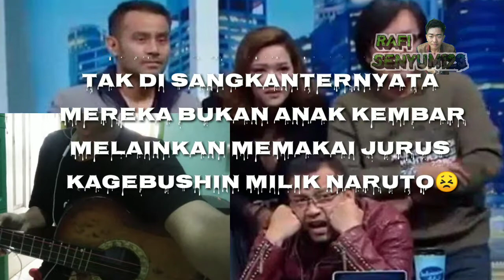COVER LAGU "INGIN HILANG INGATAN" ENDINGNYA DI MARAHIN AMA 😂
Niatnya Mau ngevlog tidak disangka sangka ama kena prank dadakan hufff